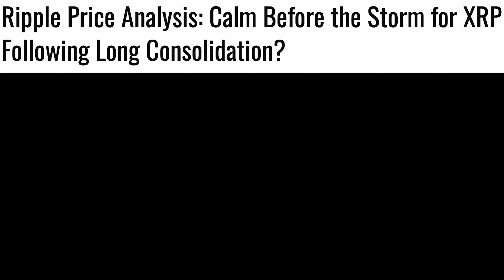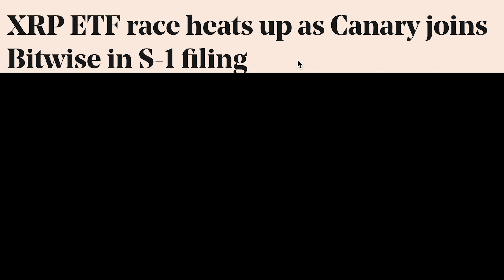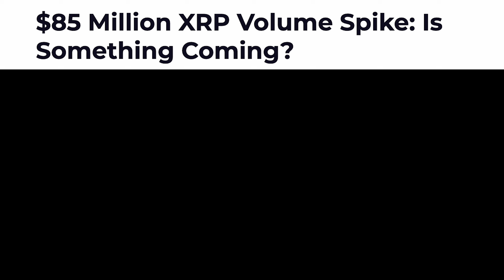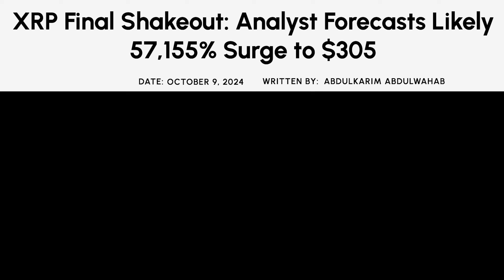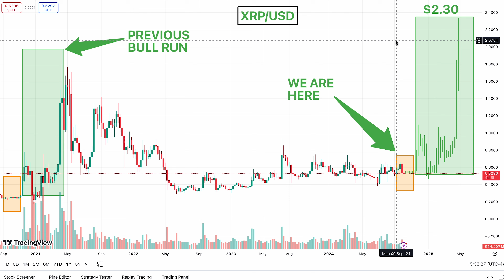XRP About to Squeeze on High Timeframe? - Another Firm Files for Ripple XRP ETF! - HUGE UPDATE!